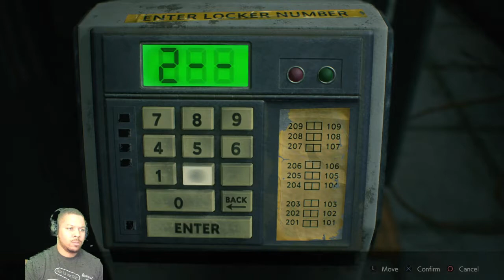THE PROMISED NEVERLAND?? - Resident Evil 2 Remake Playthrough - Claire A - Part 5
Blue Oni plays games